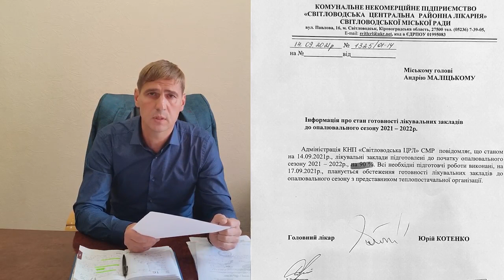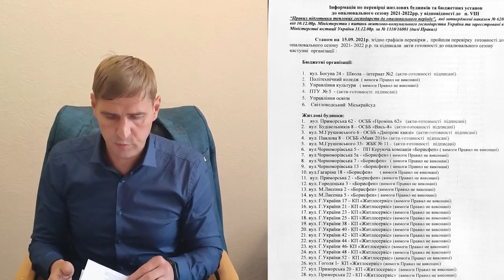Андрій Маліцький про підготовку до опалювального сезону 2021-2022 років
Світловодський міський голова доповів про стан підготовки об‘єктів ЖКГ та закладів соцсфери до опалювального сезону у Світловодській міській територіальній громаді.